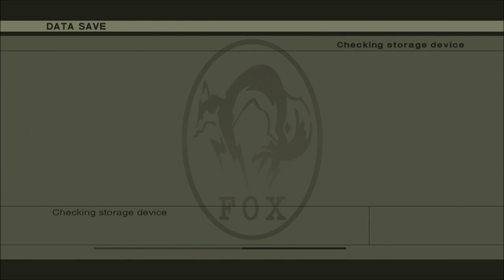Let's Play Together Metal Gear Solid 3 Snake Eater 06: Yabloko Moloko Eater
Operation Snake Eater begins, though obviously Yabloko Moloko Eater would be a better name.  Oh, and the Boss kicks our ass some more too.